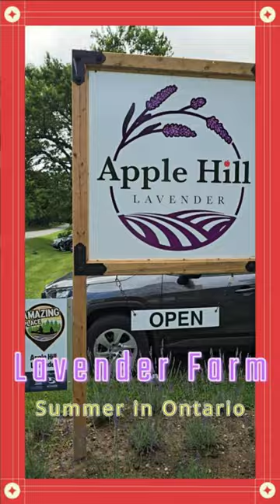Lavender Farm in Ontario🪻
🪻Just imagine a sea of purple, with the scent of lavender wafting all around you. It’s a lovely summer day in Ontario; everything is lit with the sun’s golden beams on the rolling hills of lavender farms. Stretches of colorful lavender as far as the eye can see constituting an almost unreal picturesque landscape.🪻

🪻The soft hum of busy bees fills your ears while you walk amidst flowering rows of lavender. The velvety petals touch your skin softly, forcing you to stop and appreciate its serenity and beauty. The farm boasts myriad colors and smells that represent summer, thus becoming a perfect escape from the hustle and bustle of daily lives. The sound of children run and play echoes across open fields, intermingling with rustling made by lavenders gently stirring in the wind.🪻

🪻As the sun starts to set, you may feel a deep experience of peace and contentment, a reminder of nature’s beauty and the simple joys of existence. A visit to a lavender farm at some stage in the summer time isn't just a journey; it’s a joy that lingers to your reminiscence, a reminder of nature’s beauty and the simple things of existence.🪻

lavenderfield, lavenderflowers, lavendergarden, lavenderlove, lavenderfields, lavenderlove, lavenderfarm, lavenderhaze, lavanda, lavenders, flowers, purple, essentialoils, lavenderoil, lavender, lavenderlover, travelphotography